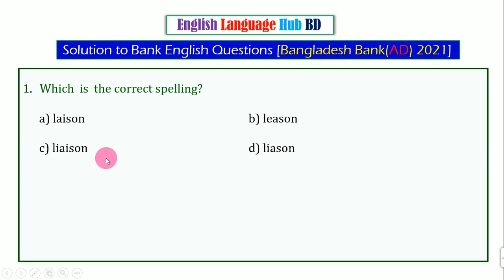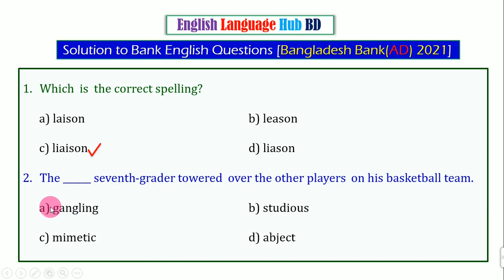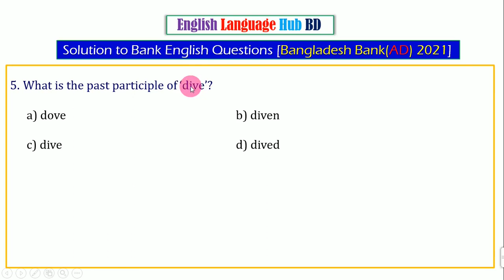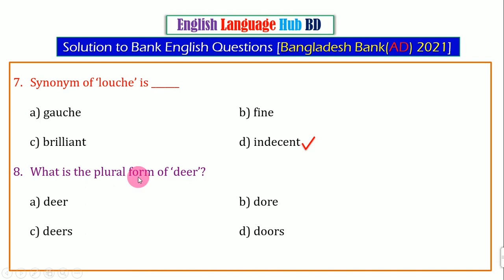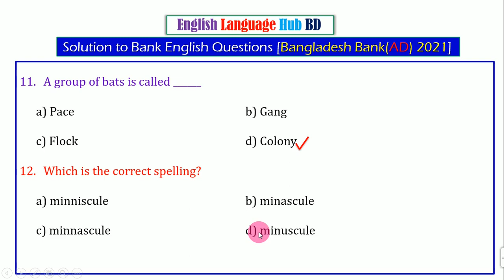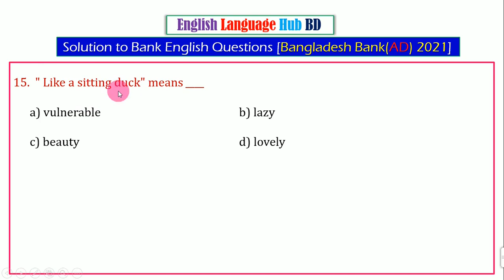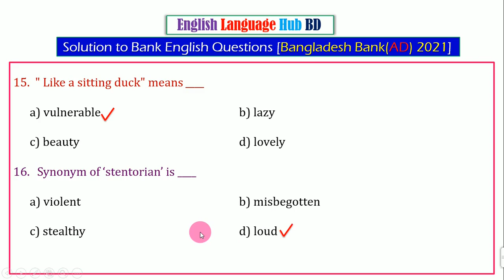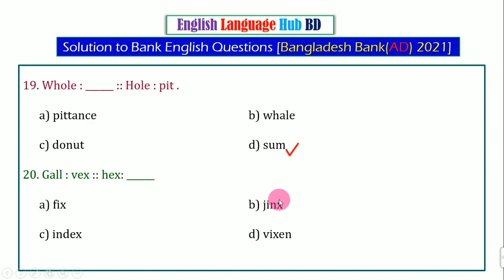Solution to Bangladesh Bank Assistant Director English Question 2021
This Video shows the Solution to Bangladesh Bank (Assistant Director) English Question 2021

Solution to Bangladesh Bank (Assistant Director) Question 2018